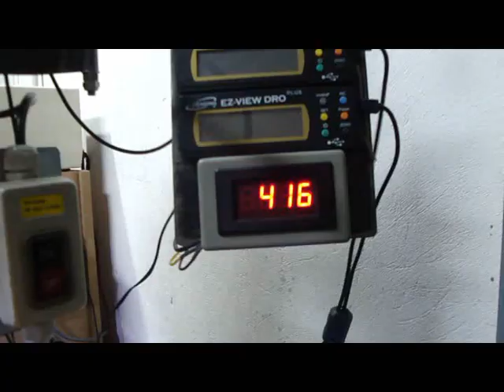Homemade House Chuck Spindle Collet ER32 DIY part 1